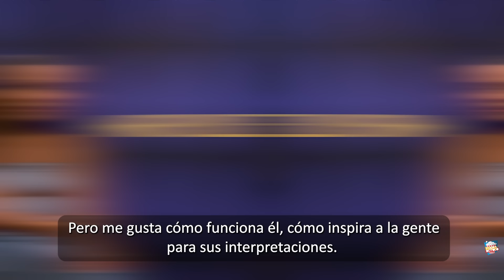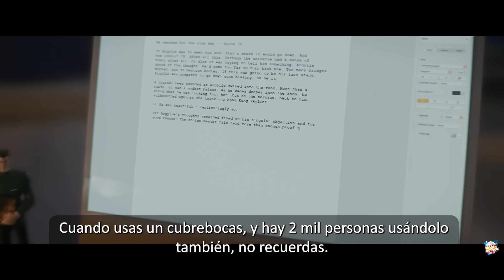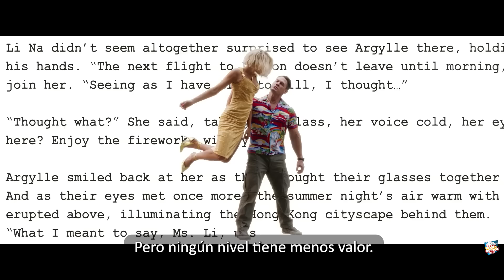Bryan Cranston, Bryce Dallas Howard y John Cena | Entrevista ARGYLLE